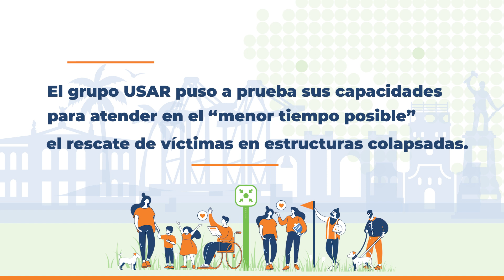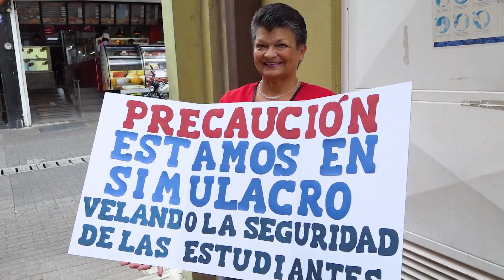5° Simulacro Nacional, 2023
Más de un millón trescientas mil personas se comprometieron con la preparación de sus hogares, centros de trabajo, escuelas, colegios, comercio, hoteles y en general a todos los sectores que realizaron la evacuación y pusieron sus vidas a salvo en los sitios seguros identificados con antelación en todo el territorio nacional 🤩

El enlace de esfuerzos permitió que este 5° Simulacro Nacional de Evacuación por Sismo fuera un éxito y superara la participación de todos los años anteriores 🙌🏻

Los centros educativos, comunidades, instituciones públicas y privadas también fueron parte del ejercicio realizando su evacuación.

También, el Grupo de Búsqueda y Rescate (USAR) puso a prueba sus capacidades atendiendo el llamado de la CNE y realizar un ejercicio simulado de rescate de víctimas en estructuras colapsadas por un sismo.

Costa Rica se sigue preparando constantemente y este Simulacro es el ejemplo del compromiso que mantienen las personas con la prevención y preparación cuando se presente cualquier emergencia real en 🇨🇷